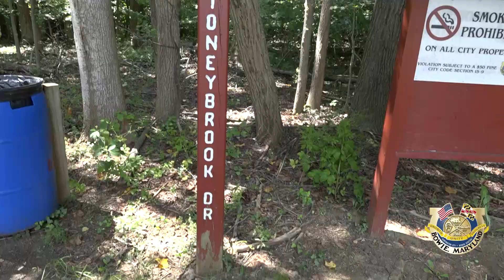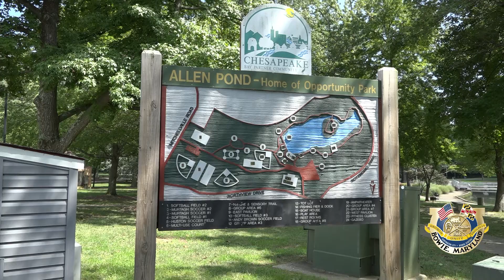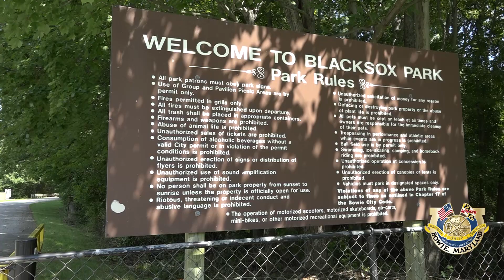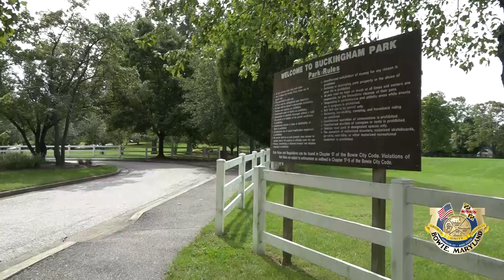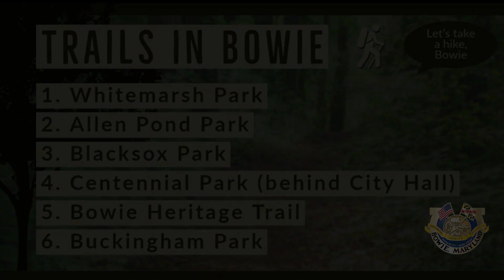City of Bowie Parks and Trails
We highlight some of our many trails here in the City of Bowie. Enjoy the outdoors and let's take a hike Bowie.